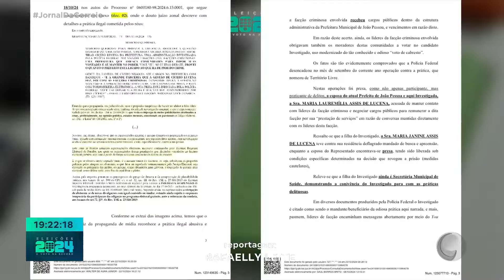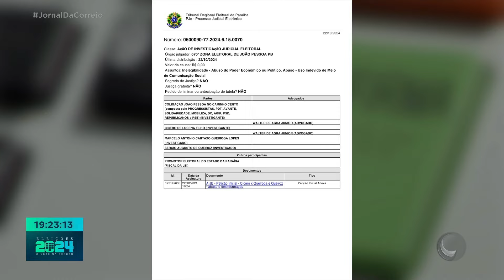Os dois candidatos que disputam o segundo turno em João Pessoa judicializaram o processo eleitoral